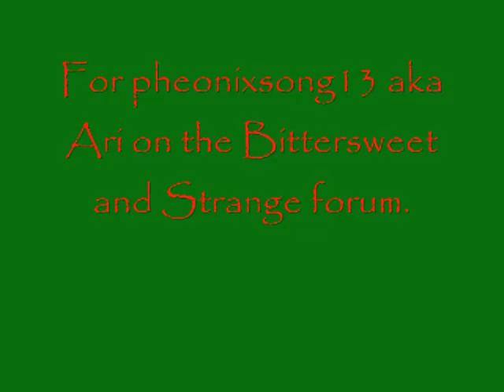Secret Santa Finished version.wmv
Done as a Secret Santa project for Ari (pheonixsong13) on the Bittersweet and Strange forum. I don't own these picture or the song.